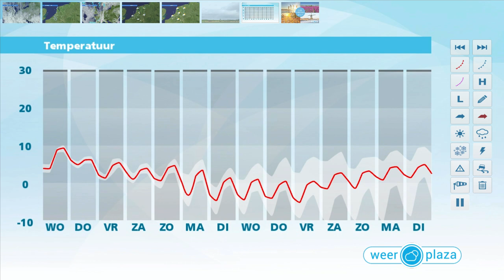Weerbericht dinsdagmiddag: Morgen regen en wind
De komende uren valt er lokaal nog een bui, vooral in het westen. Vannacht koelt het af naar zo'n 2 graden in het binnenland en is er een enkele mistbank mogelijk. Morgenochtend regent het enige tijd als een storing van west naar oost over het land trekt. In het noorden is het onstuimig met een krachtige tot stormachtige wind en zware windstoten tot zo'n 90 km/uur. In de middag klaart het op maar in de avond neemt de wind pas af. Vanaf donderdag wordt het kouder en wisselvalliger. De kans op winterse neerslag neemt toe.